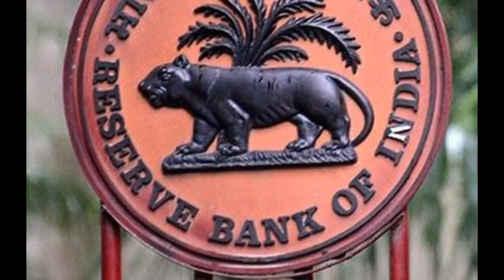ఇల్లు, వాహ‌న రుణాలు కట్టడానికి ఇబ్బంది పడుతున్న వారికీ ప్రభుత్వం కొత్త పథకం Jagan Decision